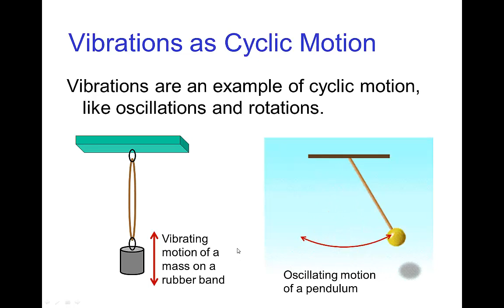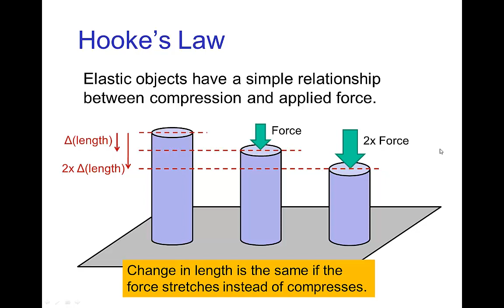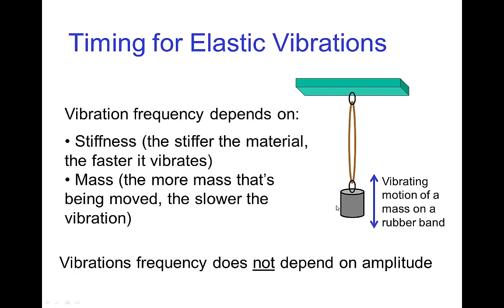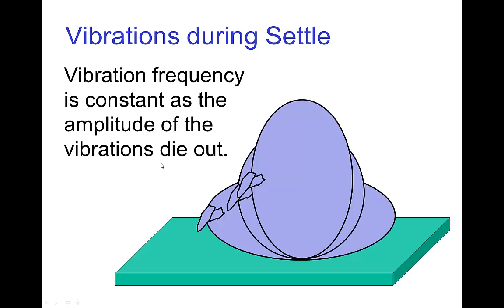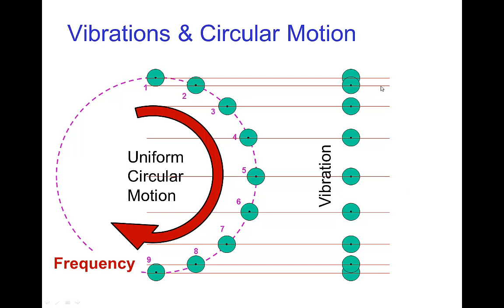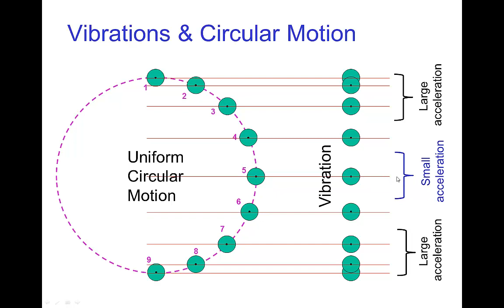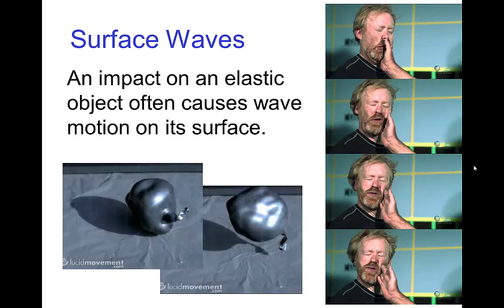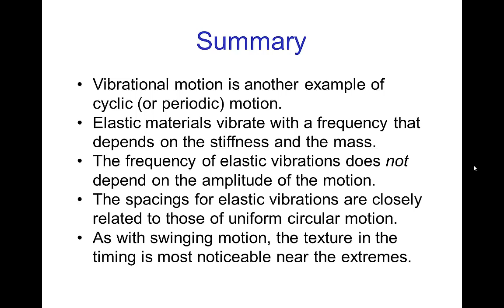Elastic Vibrations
Video tutorial on Elastic Vibrations applied to animation.